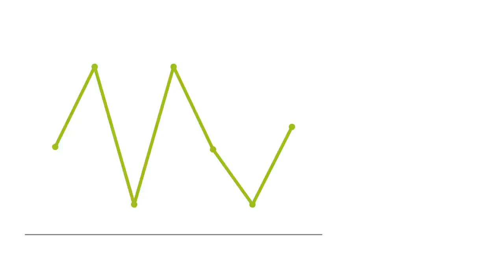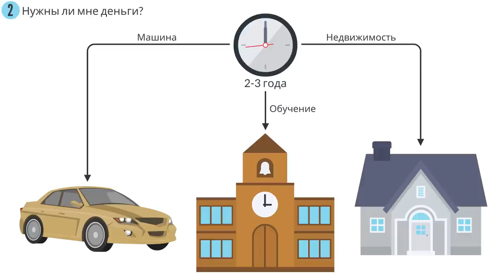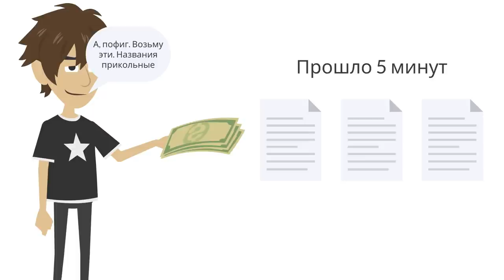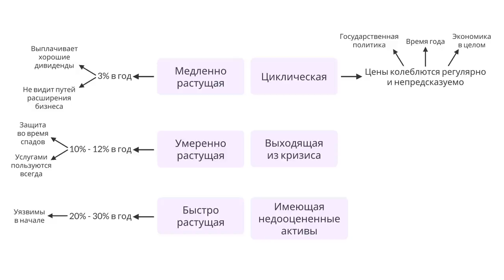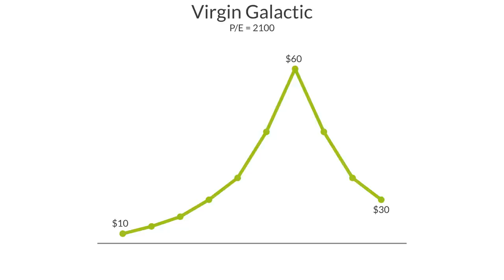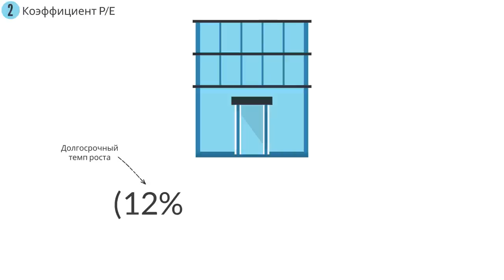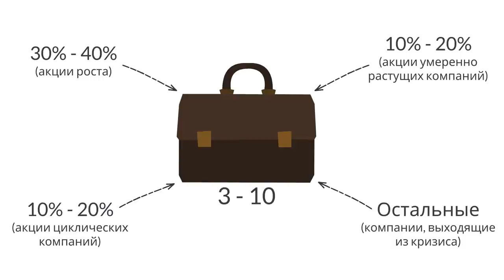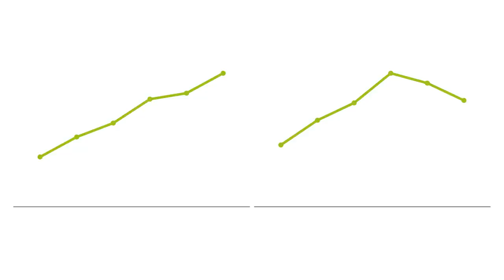Метод Питера Линча | Питер Линч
Получи первый месяц обслуживания в подарок

Описание книги Питера Линча - "Метод Питера Линча": Эта книга принадлежит перу одного из самых успешных финансовых менеджеров в мире. Питер Линч не предлагает волшебных формул и рецептов из серии "как стать миллионером". Его идея проста: несложные приемы оценки позволяют даже начинающему инвестору стать экспертом и принимать решения не хуже профессионалов с Уолл-стрит. Сначала он предлагает читателю оценить себя как потенциального инвестора. Затем переходит к вопросам поиска перспективных инвестиционных возможностей. Читатель узнает, к чему стремиться, чего избегать, как интерпретировать финансовые показатели. Разъяснения предельно просты и понятны, как все в этой книге, написанной с удивительным для подобной литературы остроумием. Наконец, автор переходит к конкретным аспектам инвестирования, в частности отвечает на вопрос, когда покупать и когда продавать.